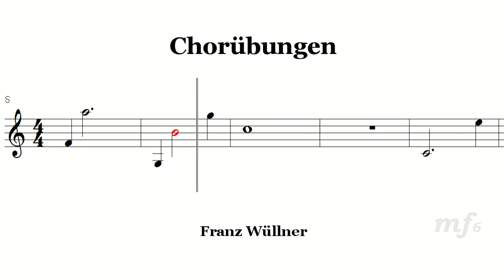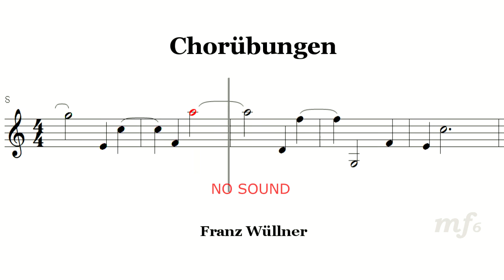Chorubungen 21A コールユーブンゲン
Czerny Little Pianist